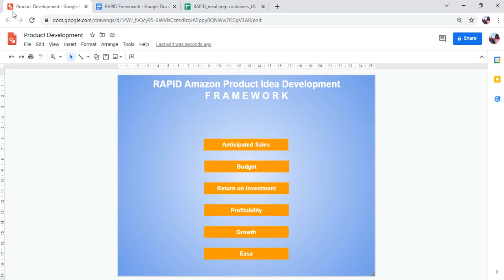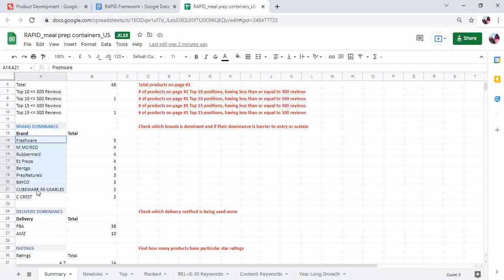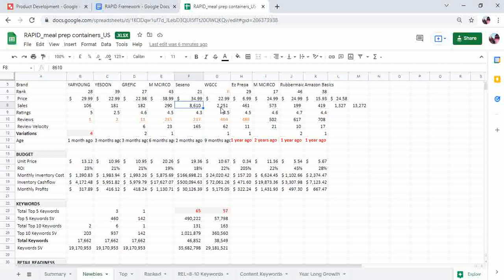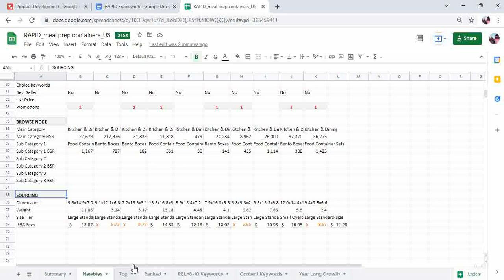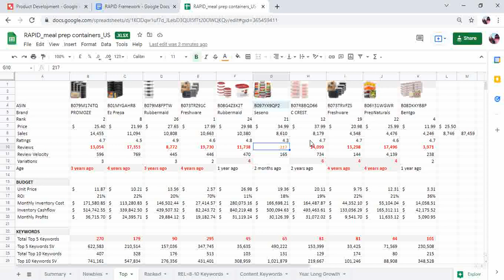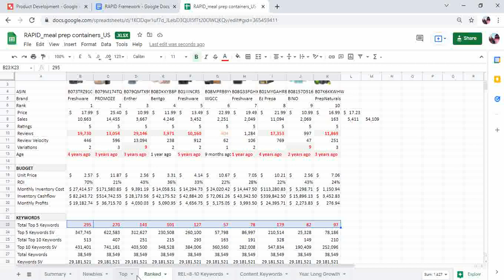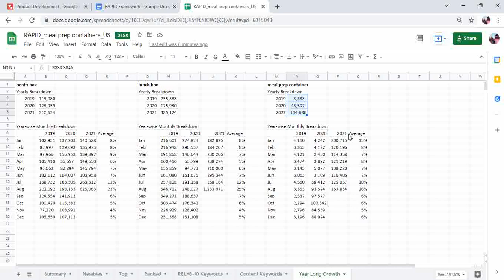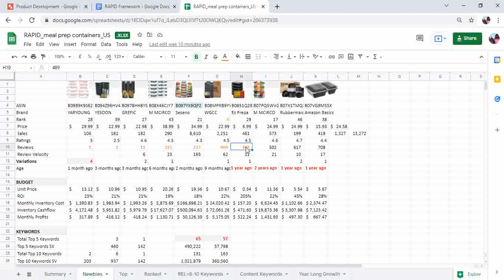Meal Prep Containers Case Study thru RAPID Framework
Amazon FBA Private Label Product Development requires a framework for Initial Niche Analysis. This framework is nothing but set of rules and the way data could be presented.

Copyrights:
1) Except Digimasters no training company can utilize this RAPID Framework in their training course
2) Amazon Product Developers being an individual or agency however can use and share the outcome file with their customers and investors only